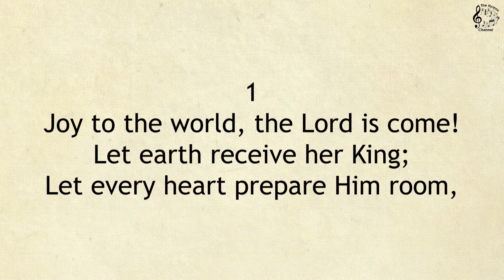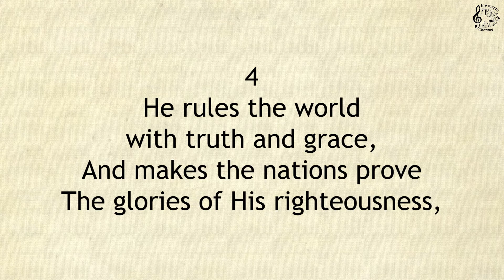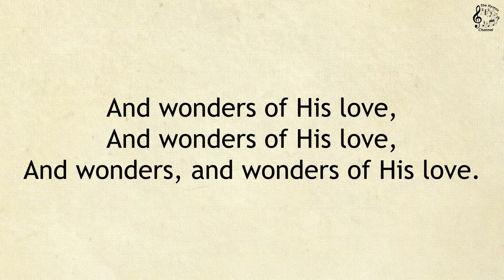125 Joy to the World || SDA Hymnal || The Hymns Channel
125 Joy to the World

Scriptural Allusion: Psalm 98:4-9
Tune / Metric: ANTIOCH C.M.
Author: Isaac Watts, 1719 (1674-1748)
Arr. from: Handel's Messiah, 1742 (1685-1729)
Arr. by: Lowell Mason, 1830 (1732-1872)
Topic: Birth